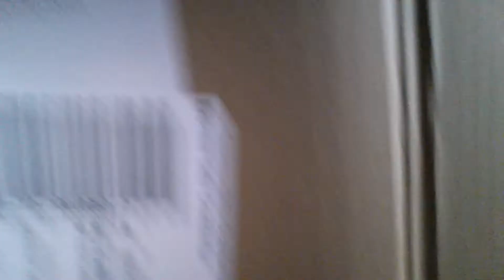Fort challenge w/ Jayden!